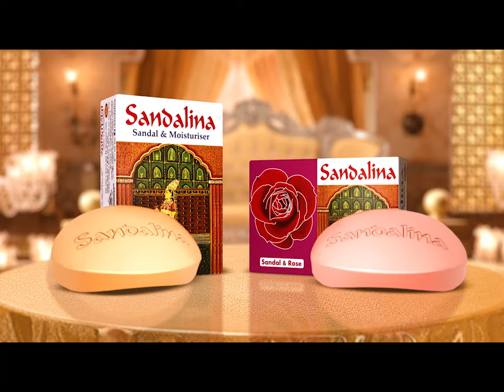বেনজীরের ৭টি পাসপোর্টের সন্ধান | Benazir Issue | Dudok | Jamuna TV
সাবেক আইজিপি বেনজীরের আহমেদের পাসপোর্ট জালিয়াতির ঘটনায় অধিদপ্তরের ৮ জনকে জিজ্ঞাসাবাদ করেছে দুদক। কমিশন জানিয়েছে, বেনজীরের মোট ৭টি পাসপোর্টের সন্ধান পাওয়া গেছে। এর আগে ৩টি পাসপোর্টের সন্ধান পাওয়া গিয়েছিলো। ভুয়া পেশা ও ফোন নম্বর ব্যবহার করে তিনি পাসপোর্টগুলো সংগ্রহ করেন। বেনজীর আহমেদ কিভাবে এতো পাসপোর্ট নিয়েছেন, সে বিষয়ে দুদক বিস্তারিত কিছু জানায়নি।

ভুয়া পেশা ও ফোন নম্বর ব্যবহার করে পাসপোর্ট নিতেন বেনজীর! | Benazir Issue | Dudok | Jamuna TV

Address:
Bangladesh.